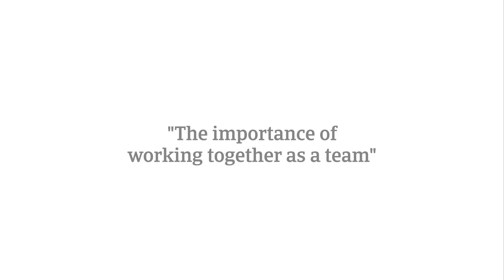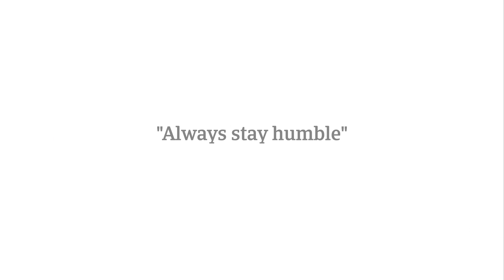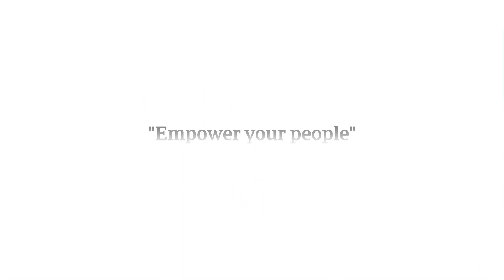Farewell video for Isidoro Unda | Atradius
Earlier this year, our CEO Isidoro Unda announced he would step down at the end of 2019. The response has been an outpouring of respect and admiration from Atradius staff and partners located throughout the world; from standing ovations in the spring roadshows, to shared memories expressed during his regular visits to markets throughout the year and simple thank yous from every quarter of the business.  Many voices echoed the sentiments of our Chief Market Officer, Andreas Tesch, who listed many of Isidoro’s qualities in a surprise speech for our CEO. These included recognising Isidoro’s charisma and approachability, as well as his ability to inspire loyalty among colleagues and his determination to empower people. With this short video, we would like to share some expressions of warmth and thanks from every part of the company. Isidoro, we wish you all the best!